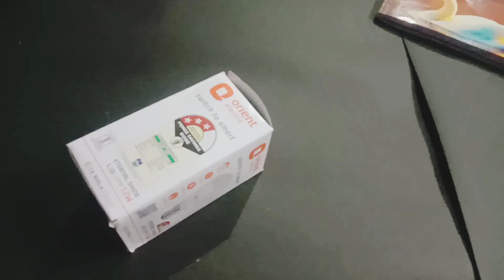How to make pen holder with ice cream sticks | icecream sticks pen holder